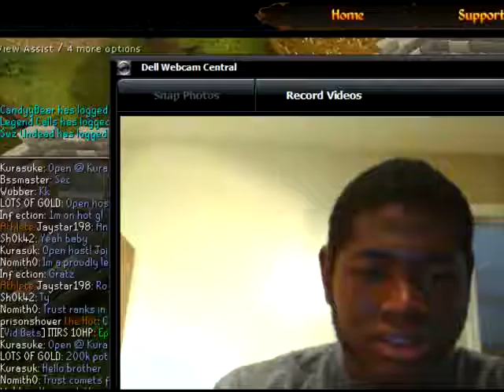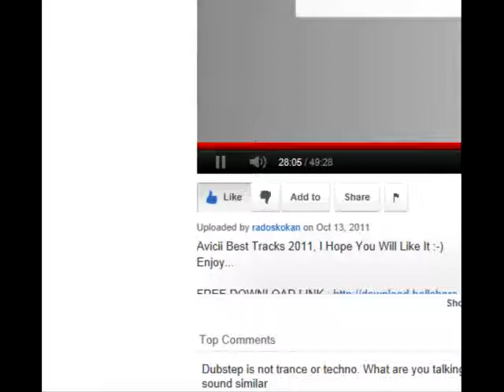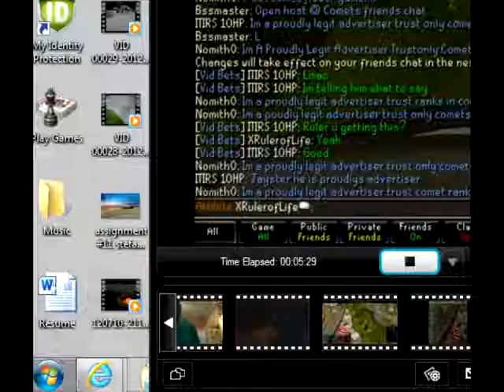Proudly Advertiser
Proudly Advertiser is he really Proudly's anymore?!